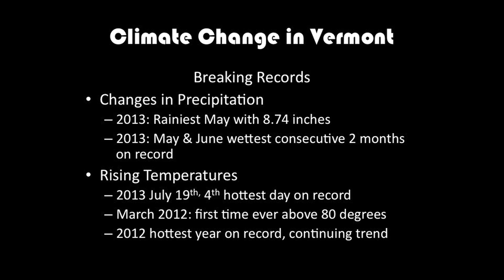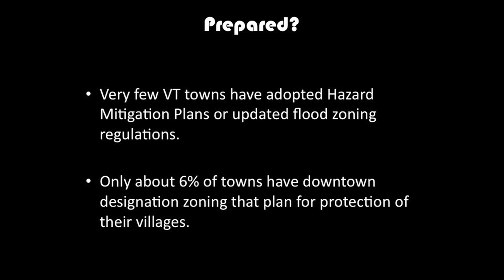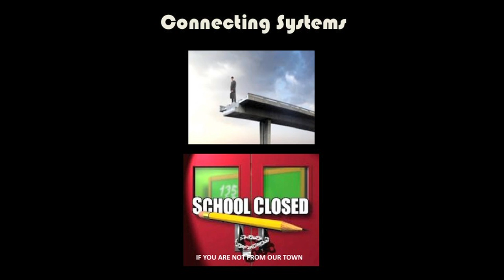Gund Slam 2013 Ann Hoogenboom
Ann Hoogenboom
MPA Student, CDAE
Gund Graduate Fellow

"Community Organizing for Resiliency to Climate Change"

The Gund Institute for Ecological Economics hosted the first annual Gund Research Slam on October 29, 2013.  Over 100 people from UVM and Vermont attended the event to learn about transdisciplinary research projects being carried out by Gund Fellows, Graduate Fellows, and Post-Docs.  Researchers were challenged to present one key area of their work in four minutes.